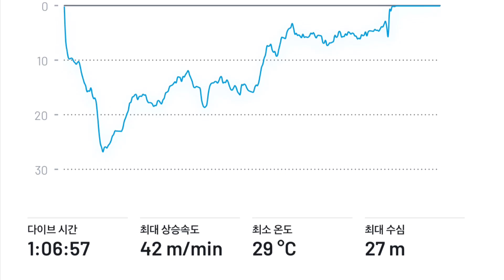사방비치 다이빙. 드라큘라 쥐치 천국. West Escarceo, scubadiving sabang sabangbeach 4-Oct-2024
"200bar" 채널은 다린이를 위한 영상 및 자료 유투브 입니다.

지난 주 조류세기로 유영한 사방 비치를 다녀왔습니다.
총 11번 다이빙을 했구요.
차례로 올려드리겠습니다.
Summary of Critters
00:08 redtooth triggerfish

00:45 Bigeye Snapper (new) + two spot snapper

01:33 Sea turtle

02:40 manybar goat fish + cleaner wrasse

02:49 White eye moray + Giant barrel sponge

03:07 Scrawled filefish

03:23 Reticulated Dascyllus

03:34 Porcupine fish

03:57 Clark anemonefish + spotted porcelain crab

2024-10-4 다이빙  영상 올려드립니다.
다이빙 센터 : Mermaid  (위치 좋음)
마스터 : Anthony
가스: Normal tank

감사합니다.

Safety first. 안따즐따.